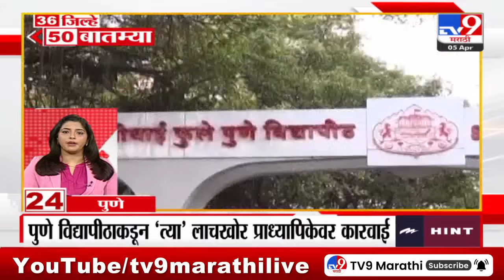36 Jilhe 50 Batmya | 36 जिल्हे 50 बातम्या | 8.30 AM | 5 April 2024 | Marathi News